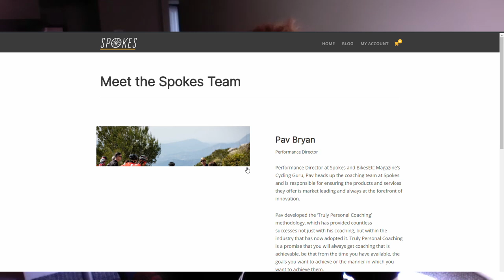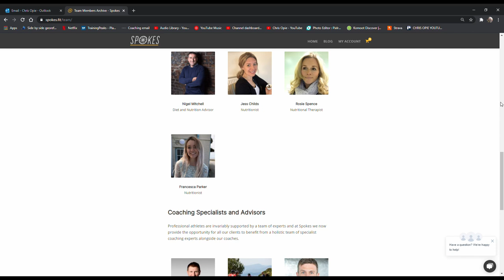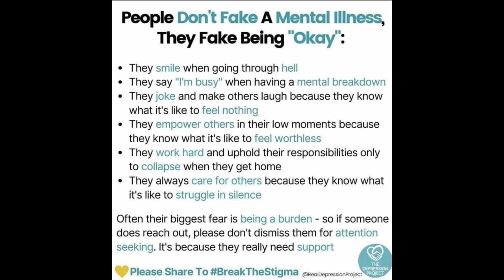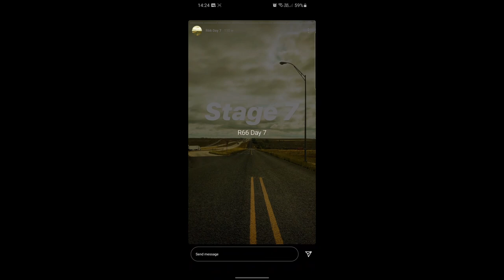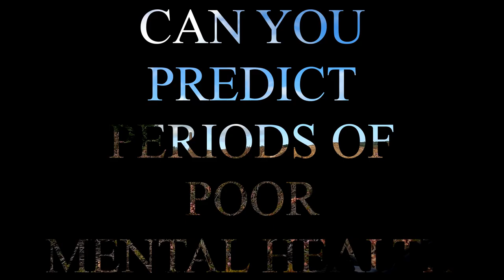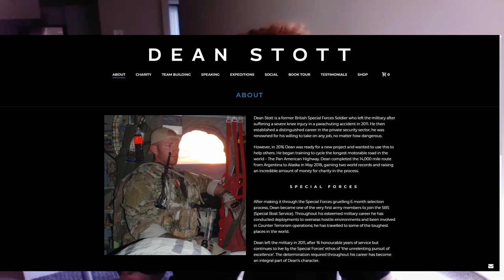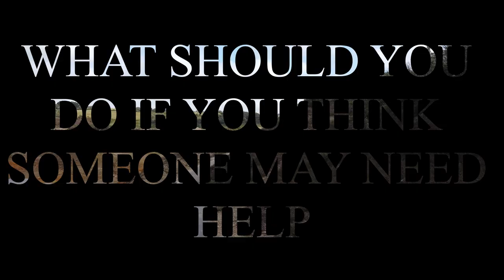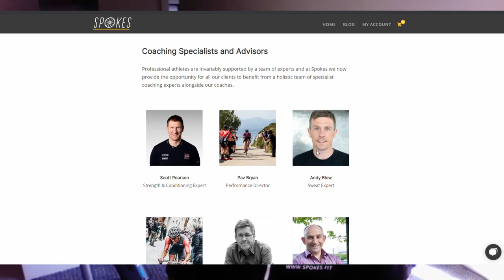Chris Opie | An Open Discussion About Mental Health And How It Can Affect Athletic Performance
Mental health, a topic that until relatively recently was talked about as if was something we should be almost ashamed of. But it is something that is likely to all have to address at some point, or know of someone else who will.

I've had my experiences over recent years, as I am sure many of us have. I want to understand mental health in more detail and I feel the best way to do this is to talk to people, to learn from their experiences and to open up and actually talk.

I'd like to say a huge thank you to Pav Bryan for taking the time to make this video possible. You can find out more about Pav, below.

My Details
Chris Opie
178cm
76-79kgs

Bike Details
Electric Mountain Bike:
Frame : Size Large eZesty AM FULL CARBON ULTIMATE 150mm travel
Fork : FOX 36 FLOAT FACTORY KASHIMA BOOST 15x110 160mm
Shock Absorber : FOX FLOAT DPS FACTORY KASHIMA LV EVOL TRUNNION
Motor / Battery / Display : FAZUA EVATION 1.0 DRIVE PACK + 250Wh BATTERY PACK
Rear derailleur : SRAM X01 CARBON EAGLE 12SPD
Crankset : FSA CARBON e-Bike ISIS 170MM w/SRAM XSYNC II 32T RING
Sprocket : SRAM PG1230 EAGLE 11-50 12SPD
Chain : SRAM NX EAGLE 12SPD
Brakes : SRAM GUIDE RE
Discs : SRAM CENTERLINE 200/200
Shifters / Brake levers : SRAM GX EAGLE MATCHMAKER SINGLE CLICK 12SPD
Headset : FSA ORBIT ZERO STACK
Handlebar : RACE FACE SIXC CARBON 20MMx785MM
Grips : LP Grips ''FIT'', (Size Small on (M) / Size Large on (L, XL))
Stem : LP FULL CNC 0° 35MM (M, L), 45MM (XL)
Seatpost : LP CARBON DROPPER 125(M), 150 (L, XL)
Saddle : Lapierre CRMO by Velo
Wheelset : LP eAM+ CARBON 584x33 BOOST, TUBELESS READY
Tires : MAXXIS HIGH ROLLER II WIDE TRAIL 27.5x2.5 WT 3C MAXXTERRA EXO FRONT and REAR

MTB:
Frame and Shock: Size Large Lapierre XR 29" FULL CARBON ULTIMATE 100mm travel FOX FLOAT DPS FACTORY KASHIMA 2 POSITION REMOTE 190X40 220psi
Fork: FOX 32 STEP CAST FACTORY KASHIMA ORANGE 29" BOOST 100MM 80psi
Bar: FSA SLK CARBON FLAT W: 740mm Ø: 31.8mm
Stem: LAPIERRE  ALLOY 7°  60mm
Seatpost: Lapierre Carbon 400mm
Groupset: SRAM XX1 EAGLE BLACK CARBON 12 Spd 10-50t Rear
Wheels: LAPIERRE CARBON XC 29'' BOOST
Brakes: SRAM LEVEL TLM 180mm/fr/160mm/rear
Crankset: SRAM XX1 EAGLE BLACK CARBON DUB 38 tooth ring
Tyres: Maxxis Ikon/Maxxis Ardent
Saddle Height: 740 mm
Weight: 10.5 kgs

ROAD:
Bars: FSA 420mm
Cranks: Rotor InPower 172.5mm
Frame: Colnago Concept Disc (Size 50s)
Groupset: Ultegra Di2 + Ceramicspeed OSPW
Saddle: Fizik Arione
Stem: FSA 130mm
Tyres: Hutchinson Fusion 5 Tubeless (28mm 70 psi)
Wheels: RSP Calavera 35mm Carbon (Featured here with Aerocoach Aeox Zephyr)

Saddle height 75.5cm

My Kit
Jersey: Castelli Aero Race 6.0 (size M)
Helmet: Met Trenta (Size M)
Shoes: Bont Helix (Size 45)
Shorts: Castelli Aero Race 4 Bib (Size M)
Cameras: Insta360 ONE R & Gopro Hero 5 Black